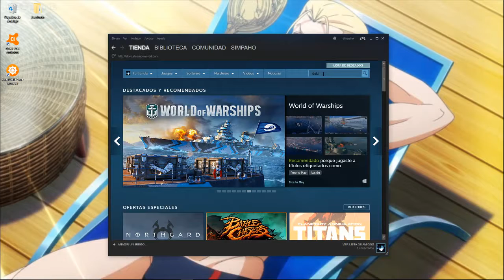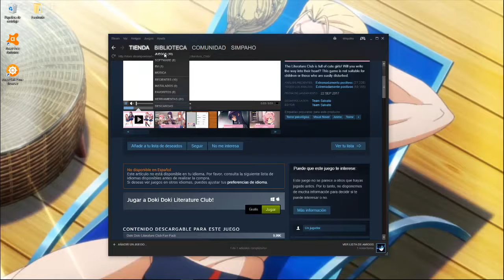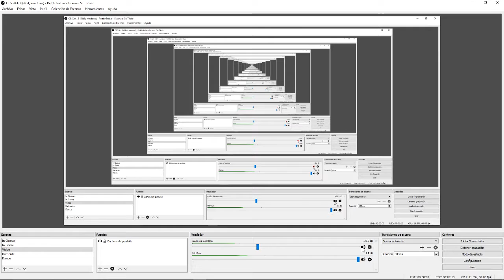Doki Doki 1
Este juego no es lo que parece... CHAN CHAN CHAN.
0 ETIQUETAS.